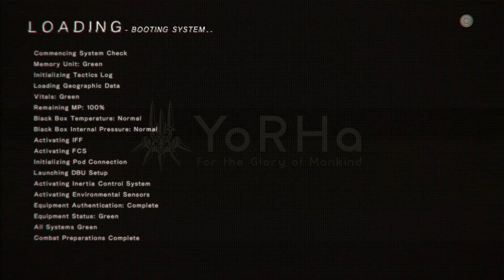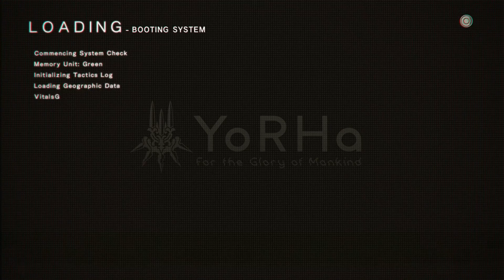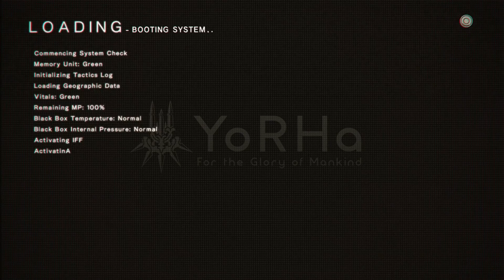Nier Automata Part -7 - Adam and Eve